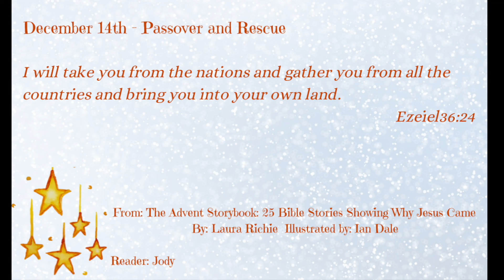Advent Podcast - December 14th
CUMC Advent Podcast